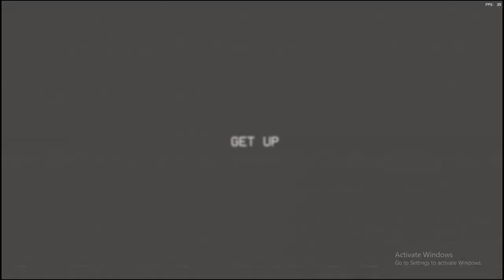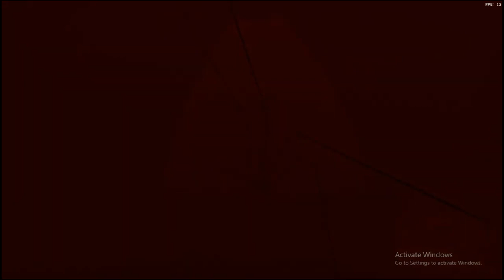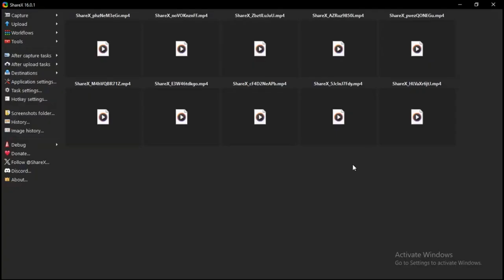Poppy Playtime Chapter 3 Full Gameplay No Commentary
Gaming video of Horror game, Story Game, Horror Prank game,